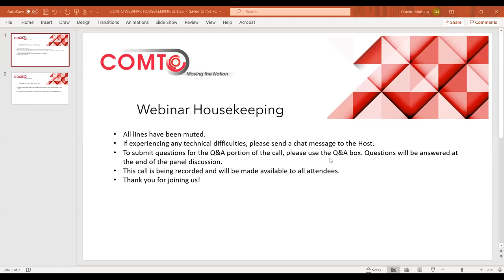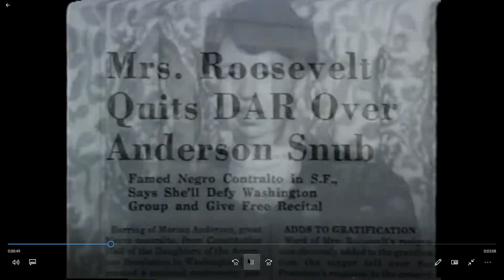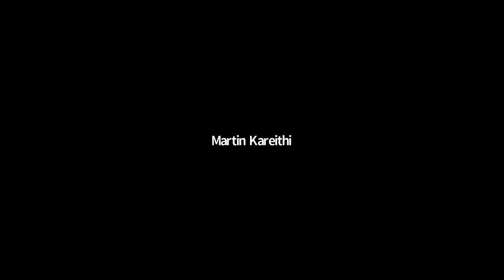Webinar: Disability Rights are Civil Rights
Disability Rights are Civil Rights, with keynote speaker Dr. Lex Frieden (Metropolitan Transit Authority of Harris County) and panelists Donna Smith (Sound Transit) and Auturo Jackson ((Metropolitan Transit Authority of Harris County).